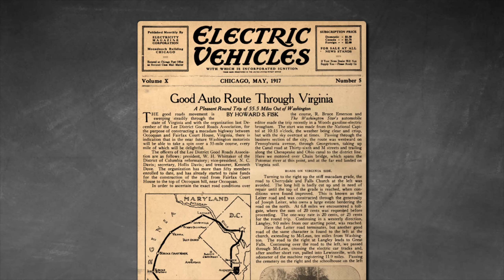Schools of Yesteryear # 6 - Schools of Lee District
Follow Schools of Yesteryear to learn about the historic public schools of Fairfax County, Virginia.